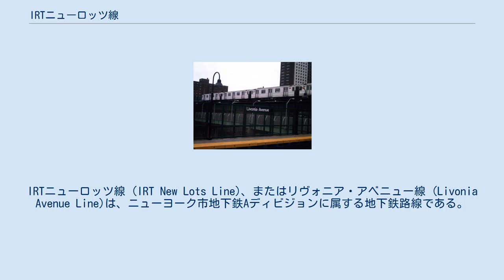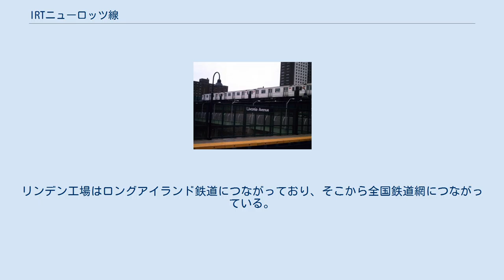IRTニューロッツ線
IRTニューロッツ線 (IRT New Lots Line)、またはリヴォニア・アベニュー線 (Livonia Avenue Line)は、ニューヨーク市地下鉄Aディビジョンに属する地下鉄路線である。
ニューヨーク市のブルックリン区に位置し、クラウン・ハイツのクラウン・ハイツ-ユーティカ・アベニュー駅からイーストニューヨークのニューロッツ・アベニュー駅までを運行している。
 この路線は、デュアル・コントラクトの一環として建設された。
この地域の土地は地下水位のすぐ上に位置しており、結果として地下に鉄道を建設することは不可能なくらい高くつくだろうとされたため、高架構造で建設された。
 1919年末に、鋼製柱を建てる契約をしていた請負業者が倒産したため、リヴォニア・アベニュー線の建設工事は中断した。
1919年中に、ニューヨーク市はヘゲマン・アベニュー、ローレンス・アベニュー、エルトン・ストリート、リンウッド・ストリートで囲まれる土地を買収した。
1920年にここに車両基地を建設する契約が結ばれた。
 ユーティカ・アベニュー駅とジュニアス・ストリート駅の間の最初の区間が1920年11月20日に開業し、シャトル列車の運行が始まった。
さらに1駅東へペンシルベニア・アベニュー駅まで1920年12月24日に開通した。
この時点では、南行きのプラットホームのみが使用されていた。
1921年にヴァン・シックレン・アベニュー駅とニューロッツ・アベニュー駅の駅の工事が実質的に完了したが、そこに至る線路、信号扱所、空気圧縮機室が使用可能になるまで列車が走れなかったため、駅は開業しなかった。
1922年6月19日から工事が開始され、1922年10月16日からペンシルバニア・アベニュー駅とニューロッツ・アベニュー駅の間でシャトル列車の運行が開始された。
北行の単線の上で2両編成の列車が運行されていた。
 リヴォニア車両基地への軌道敷設契約の工事は1922年5月18日に開始され、7月18日に完了した。
この車両基地は検修施設とともに建設され、250両分の収容能力があった。
すべての工事は1922年12月31日に完成し、1923年7月28日から運用を開始した。
1924年10月31日から、ニューロッツ線の通し運行が開始された。
 1951年3月1日にニューヨーク市交通委員会は、高架構造上の中央で未使用となっている路盤を利用して、ユーティカ・アベニュー駅とニューロッツ・アベニュー駅の間に3番目の線路を敷設する技術的検討を行うと発表した。
 1968年には、提案されていたプログラム・フォー・アクションの一環として、イーストニューヨークにあるIRTニューロッツ線を、南へリヴォニアヤードを経由しフラットランズ・アベニューへと伸ばし、フラットランズ・アベニューとリンウッド・ストリートの位置に建設する新しいターミナルまで延長することになっていた。
この路線は地上を走る予定で、当時発展しつつあったスプリングクリークの交通事情を改善するはずであった。
この延長計画は、1200万ドルを要する見込みであった。
 2系統と3系統の列車は南側の終点が何度か入れ替わってきたが、1983年7月10日から2系統はフラットブッシュ・アベニュー-ブルックリン・カレッジ駅、3系統はニューロッツ・アベニュー駅が終点となり、以降は現在まで維持されている。
この運行系統の入替の目的は、3系統の列車が容易にリヴォニア車両基地に入場できるようにするためであった。
4系統の列車は1946年12月20日から運行されており、5系統は1938年と1950年の2回に分けてニューロッツ線での運行が行われるようになった。
 以下の系統がIRTニューロッツ線の一部または全部を走行している。
 IRTニューロッツ線は、深夜以外の常時3系統が走っており、深夜は4系統が代わりに運行される。
2系統と5系統は、本来の終点であるIRTノストランド・アベニュー線のフラットブッシュ・アベニュー-ブルックリン・カレッジ駅の容量の問題があるため、ラッシュ時の一部の列車がIRTニューロッツ線で運行される。
 BMTカナーシー線の上を交差する区間 IRTニューロッツ線は、IRTのブルックリンにおける区間としては唯一高架構造になっている。
路線は、クラウンハイツのクラウン・ハイツ-ユーティカ・アベニュー駅のすぐ東で、IRTイースタン・パークウェイ線から分岐して始まる。
リンカーン・テラス・パークの東側の端に沿って走って南東部でトンネルから...